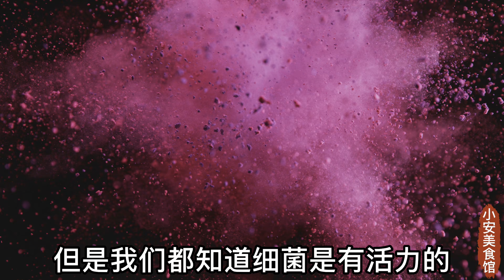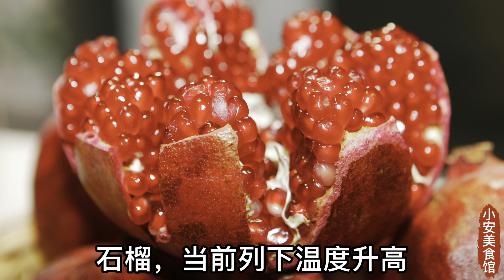危險警告！ ！致癌！死亡！醫生早已把這5種水果列入傷肝腎『黑名單』！毒性比農藥還致命！千萬別等肝腎爛透了才知道！再喜歡也要忌口